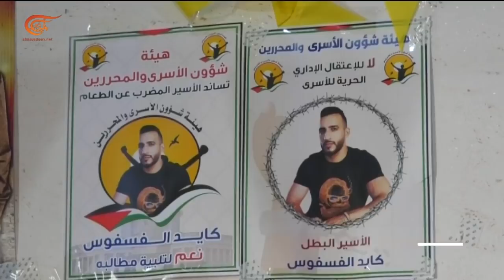التحليلية | أسلحة الحروب الجديدة | 2021-09-14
قمة روسية سورية في الكرملين، الأسرى في سجون الاحتلال يخوضون إضراباً مفتوحاً عن الطعام، تحت عنوان معركة الدفاع عن الحق. مليون طفل أفغاني قد يموتون نتيجة نقص الغذاء.. وفي قضية اليوم: أسلحة الحروب الجديدة

00:00 مقدمة الحلقة
04:39 سلام العبيدي: واضح أن المرحلة المقبلة ستشهد تطورات على مستوى تحرير باقي الأراضي السورية
13:45 نسرين سلمى: "إسرائيل" تتخوف من حل الأسرى للتنظيمات.. لماذا؟
22:38 محمود واثق: هل يستغل الغرب المشكلة الانسانية في أفغانستان؟
34:24 شارل أبي نادر: المسيرات والحروب الالكترونية  باتت من أهم أسلحة الجيوش
36:35 ناصر اللحام: "إسرائيل" استثمرت في التقنيات بعد خسارتها في حرب لبنان وفشلت
46:08 موسى سرور: هناك رقابة شديدة للمواطنين في بريطانيا